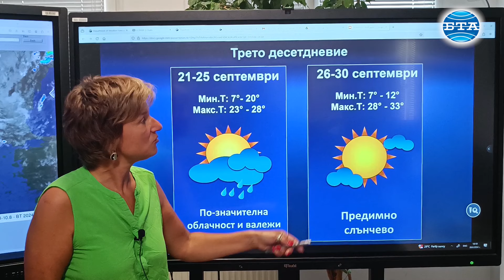Най-високите температури през септември у нас ще са между 32 и 37 градуса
Тази година през септември у нас се очаква средните месечни температури да бъдат над нормата, която за по-голямата част от страната е между 17 и 20 градуса, а за планините - между 3 и 10 градуса. Най-високите температури през септември ще бъдат между 32 и 37 градуса, а най-ниските - между 7 и 12 градуса, по-високи ще са по Черноморието. Това съобщи за БТА Анастасия Кирилова - синоптик в Националния институт по метеорология и хидрология (НИМХ), представяйки прогнозата за времето за септември.

Месечната сума на валежите през септември ще бъде около нормата, която за равнините е между 40 и 60 литра на квадратен метър, а за планинските и припланинските райони - от 60 до 80 литра на квадратен метър.

През повечето дни от първото десетдневие в по-голямата част от страната ще бъде предимно слънчево, а температурите ще са по-високи от обичайните. По-голяма вероятност за развитие на купеста и купесто-дъждовна облачност, и за валежи има през първите дни в източните райони, а около средата на периода на повече места из цялата страна.

През второто десетдневие изгледите са за повече дни с повишена вероятност за валежи. Температурите ще се понижат относително, но ще останат над климатичните норми. Сухо и слънчево се очаква да бъде в началото и през последните дни от периода.

И през третото десетдневие се очаква температурите да се задържат сравнително високи. Времето ще бъде предимно слънчево, временни увеличения на облачността ще има главно в следобедните часове и в планинските райони. По-голяма вероятност за обстановка с по-значителна облачност и с валежи на повече места в страната има през първата половина от десетдневието.

През септември отслабва интензивността на атмосферната циркулация над Европа поради намаляването на топлинните различия между океана и сушата. Това е причина за усилване на климатичното засушаване в нашата страна. Макар и рядко в някои години, валежите превишават неколкократно месечните норми.

Обикновено облачните дни през септември са от два до шест, а тези с валеж - около четири. През месеца са измервани и изключително високи температури - около 40 градуса, но през втората половина от септември има условия за слани във високите полета.

В началото на месеца слънцето в София изгрява в 6 часа и 52 минути, и залязва точно в 20 часа Продължителността на деня е 13 часа и 8 минути.

В края на септември слънцето изгрява в 7 часа и 23 минути, и залязва в 19 часа и 9 минути. Продължителността на деня е 11 часа и 46 минути.

Фазите на луната през месеца са: на 3 септември е новолуние, на 11 - първа четвърт, на 18 - пълнолуние, а на 25 септември е последна четвърт.

На 22 септември в 15 часа и 43 минути настъпва есенното равноденствие и започва астрономическата есен, съобщава Анастасия Кирилова.

Репортер - Димитрина Ветова
Кадри - НИМХ